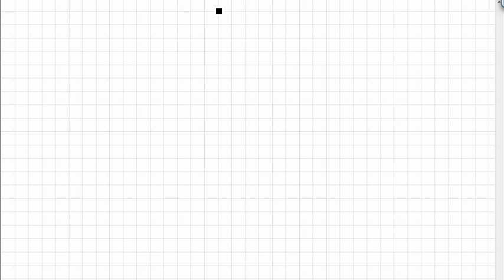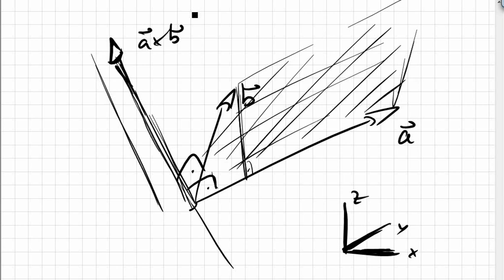076 Vektorprodukt geometrisch